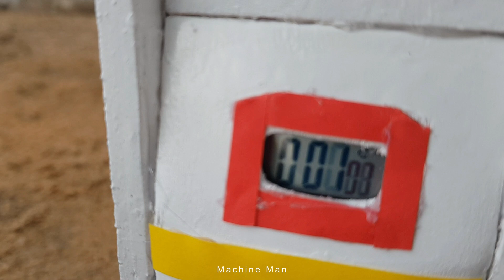DIY tractor mini petrol pump mini science project - Machine Man